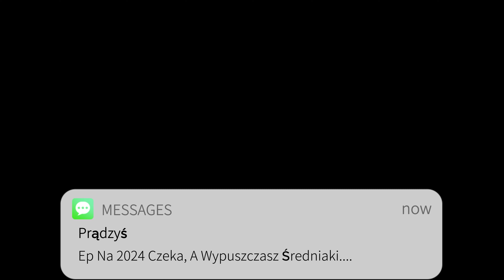Prądzyś - Natan Drake (Video)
✗ - ♫ 🔗CREDITS 🔗 ♫  - ✗

♫ wokal; Prądzyś ♫
♫ tekst; Prądzyś ♫
♫ gfx; Prądzyś ♫
♫ mix/master; Prądzyś ♫
♫ prod; Nie Pamiętam  ♫

ⓅⓇⒶⒹⓏⓎⓈ ²⁰²³
Who Back.Ep
01. Natan Drake